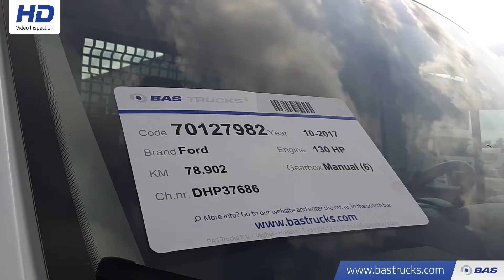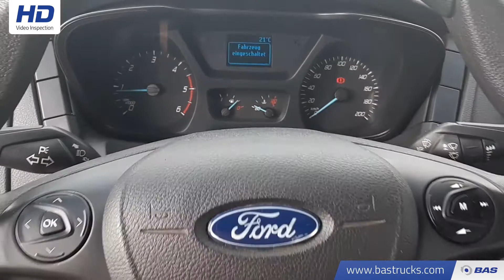70127982 Ford Transit